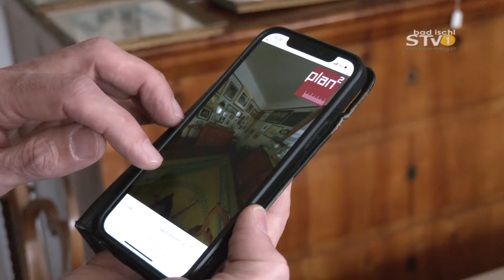Sanierung Lehár-Villa Bad Ischl